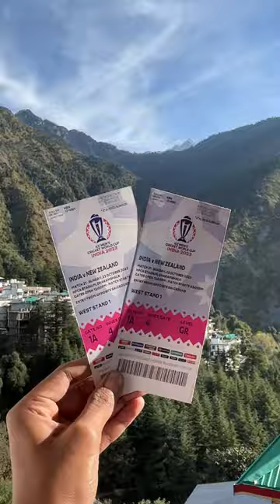Mini Vlog || India VS New Zealand || Dharamshala 😍♥️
keep loving
keep supporting